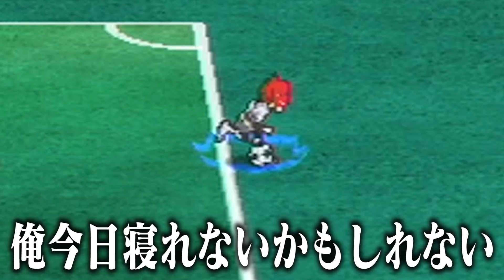もし円堂が病んだ時に雷門を脱退していたら、エイリアに勝つことはできたのか？ イナズマイレブンGOストライカーズ 2013 【イナスト2013】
〒107-6228
テレペガ宛